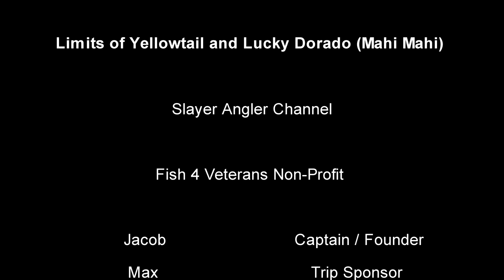1ST YELLOWTAIL and MAHI Fishing with MARINE and ARMY VETS - Fish 4 Veterans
This was the Best Fishing Trip this SUMMER 2020. We caught LIMITS of Yellowtail and one lucky Mahi Mahi got away. All it takes is to find one kelp patty to catch limits of Yellowtail and some Mahi Mahi / Dorado. Got some underwater shots of Mahi Mahi we hooked. This trip was about making a  fishing video supporting a great cause.

I was very happy to help out and sponsor a fishing for veterans trip for two amazing guys Brian (US Army Veteran) and Gary (Navy Veteran).